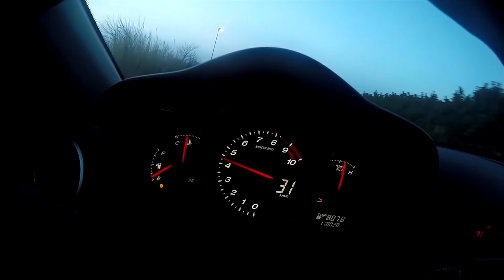პასუხი თქვენს კითხვებზე ( Mazda Rx8 Q & A )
მოიწონეთ ვიდეო და გამოიწერეთ არხი მეტი სიახლის სანახავად.

გმადლობთ რომ გვიყურეთ!!!